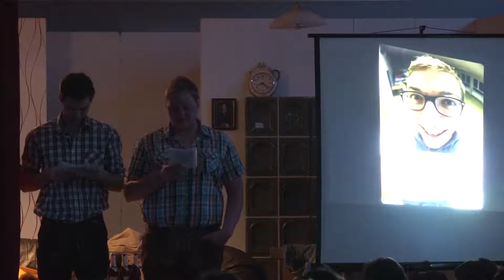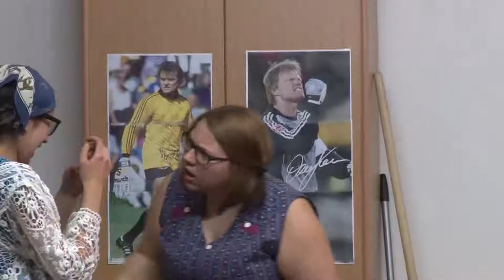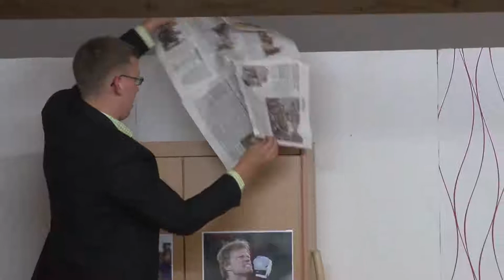Theater Gerolfingen 2014 - Männer haben's auch nicht leicht (Dreiakter)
Theater 2014
Dreiakter: Männer haben's auch nicht leicht

Darsteller:
Rudolf Struppe - Tim Friedrich
Apollonia Struppe - Ines Fickel
Georg "Schorsch" Maier - Fabian Rösler
Greta Meier - Eva Weinländer
Willi Gruber - Martin Ganzelmeier
Gunda Gruber - Eva Schwab
Gustav Schön - Steffen Schmitz
Irene Lehmann - Natahlia Ohr-Gomez
Vinzenz Bayer - Daniel Rieger
Charlotte Bayer - Anna Weinländer

Zeitmarken: